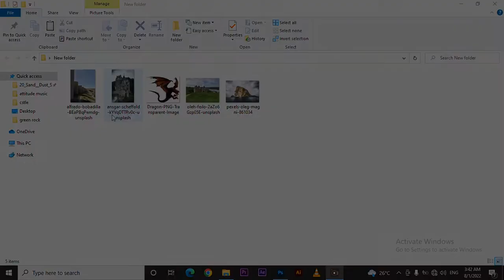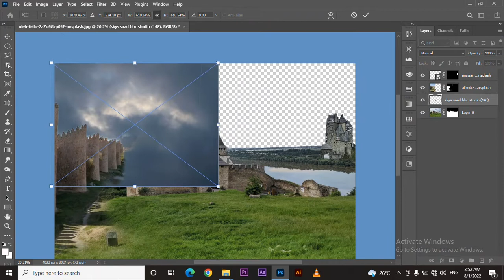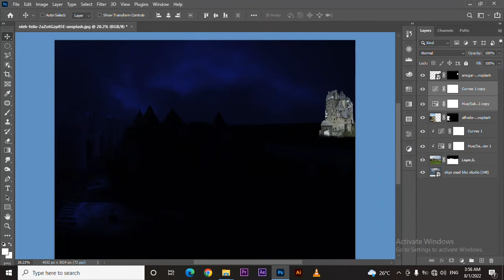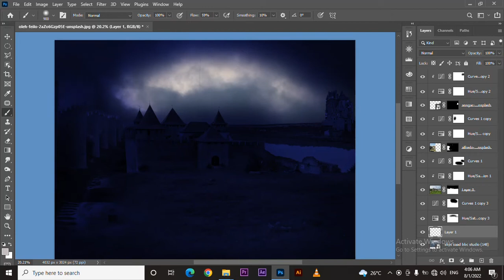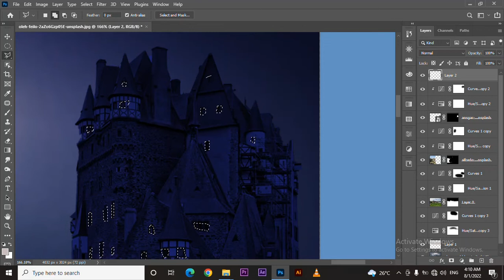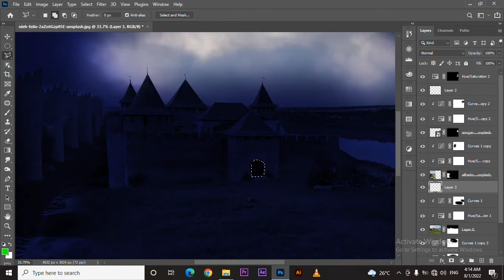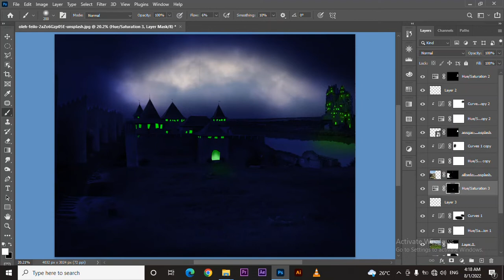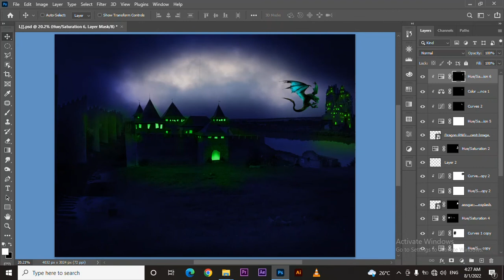fantasy night speed art || photoshop advance tutorials | speed art photo manipulation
,concept design,concept art tutorial photoshop,concept art tutorial landscape,concept art tutorial environment,photobashing concept art tutorial,art process,digital painting concept art tutorial